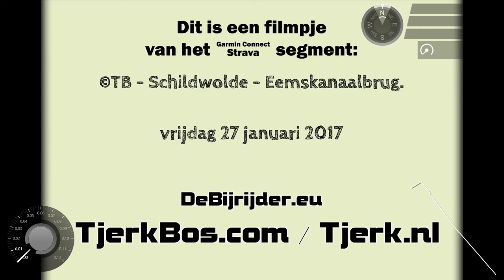©TB - Schildwolde - Eemskanaalbrug 01.